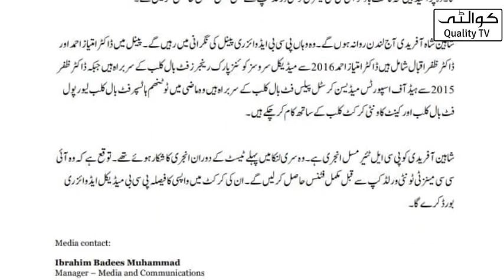Shaheen Shah Afridi depart for london for rehab program | Shaheen Shah Afridi News Latest